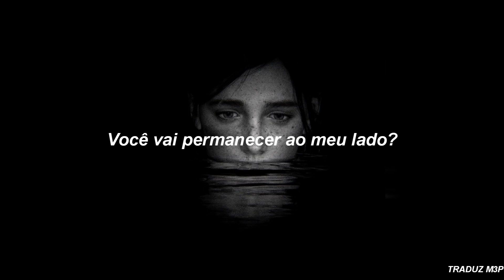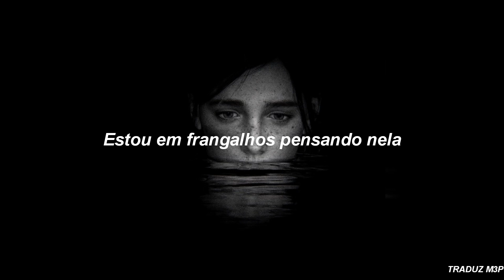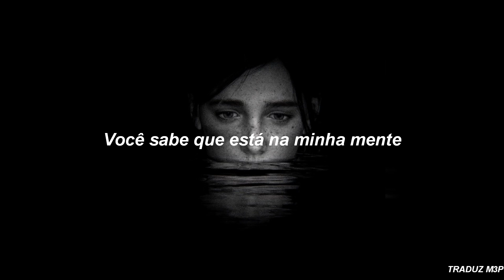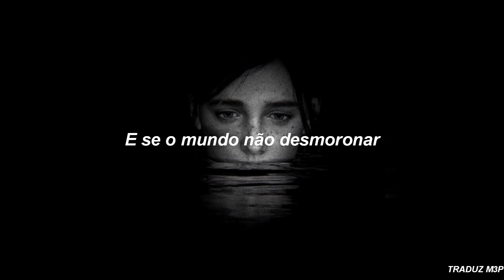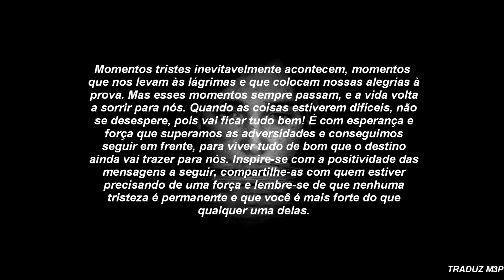Young The Giant - Mind Over Matter (TRADUÇÃO)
Deixei uma mensagem para vcs no final do vídeo 💕

LETRA ORIGINAL

Does it matter to any of us?
Don't change the subject
I'm heavy on your love
I missed that train
New York City: it rains!
Fly to East L.A. in big jet planes
You know you're on my mind

And if the world don't break
I'll be shaking it
Cuz I'm a young man after all!
And when the seasons change
Will you stand by me?
Cuz I'm a young man built to fall!

I'm in tatters thinking about her
Taste my disaster
It's heavy on my tongue
All the lights aglow
Tokyo snows
Go to watch the show
Curtain's closed
I'm watching you this time

Tokyo: snows
Go to watch the show; curtain's closed

Fly to East L.A.